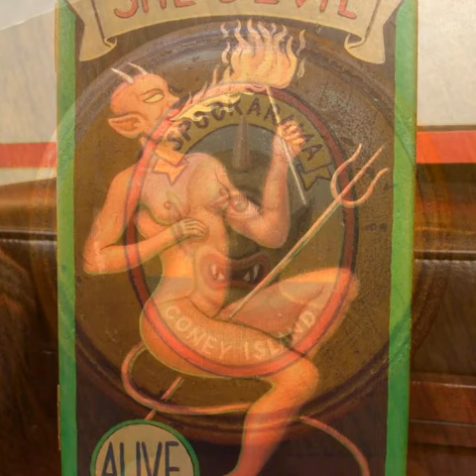Tom Sciacca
Box art